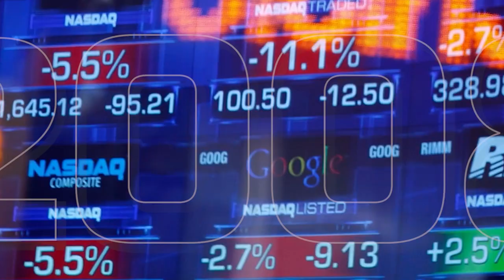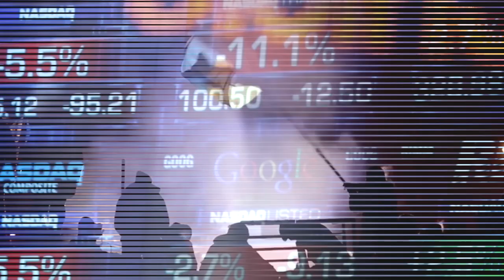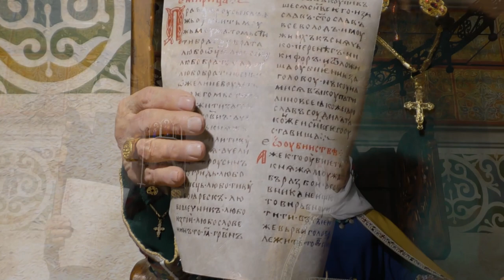Музей "Становлення української нації"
Разом з нашими партнерами "New Fashion Zone" ми створили відеоролик, головною метою якого є змінити сприйняття України серед іноземців. Адже Україна відома не лише черз вибух на ЧАЕС, у цій країні народилося багато видатних людей, які свого часу змінили не тільки Європу, а цілий світ!

У відеоролику ви побачите експозиції з Анною Ярославною — королевою Франції, Юрієм Кульчицьким, який винайшов рецепт кави по-віденськи. Але в нашому надсучасному музей «Становлення української нації», який представляє історію нашого народу та наших пращурів, більше 100 фігур видатних українців! Діорами, мапи, картини, портрети, тачскріни — дуже багато історичних фактів, починаючи від розбудови  Київської Русі і до сьогодення!